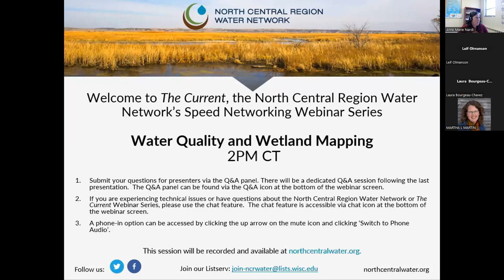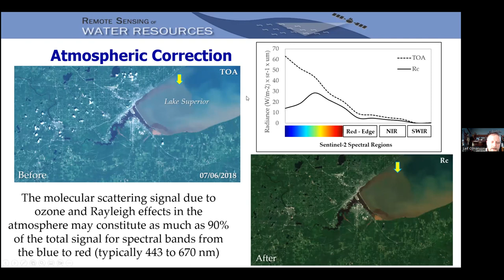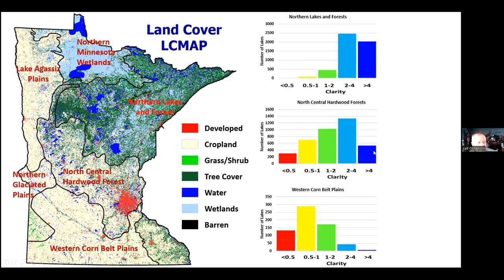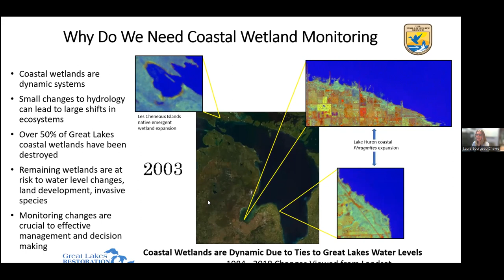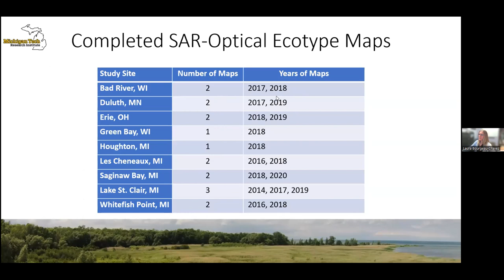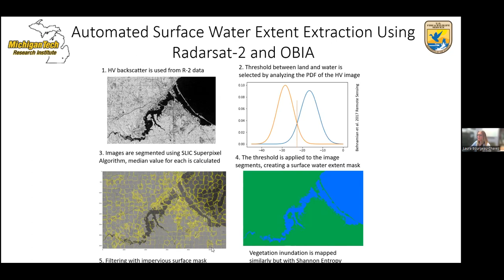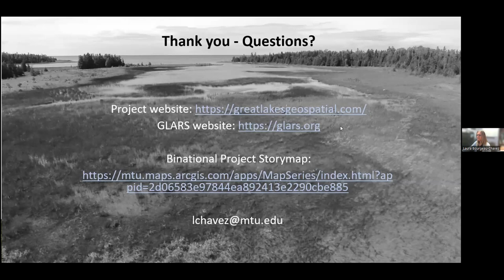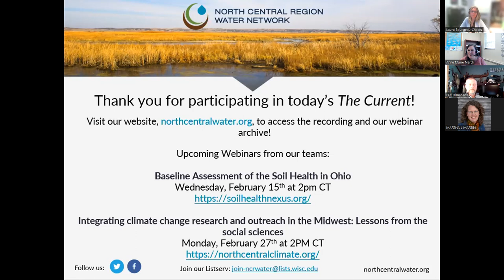The Current Webinar 86: Water Quality and Wetland Monitoring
How do we map key water-related indicators such as water quality and coastal wetlands? This edition of The Current webinar featured two researchers who discussed how we can use satellite-derived water quality data and high resolution imagery to map water quality and identify lakes prone to cyanobacteria blooms and map and monitor Great Lakes coastal wetlands.